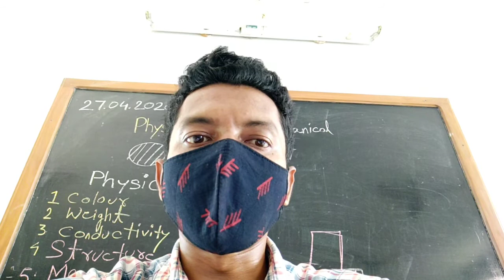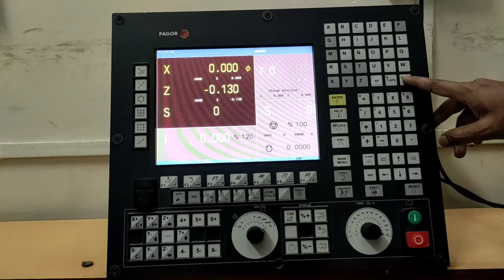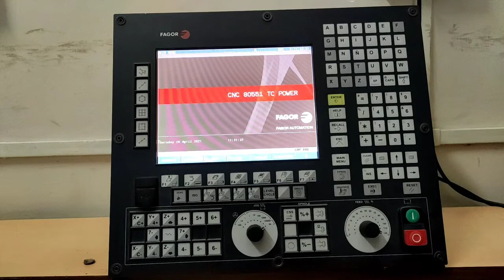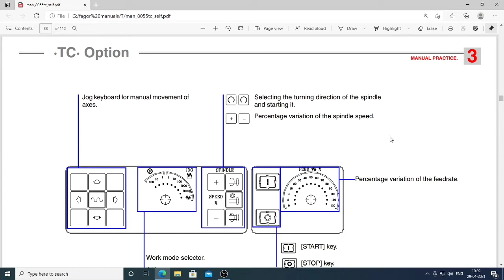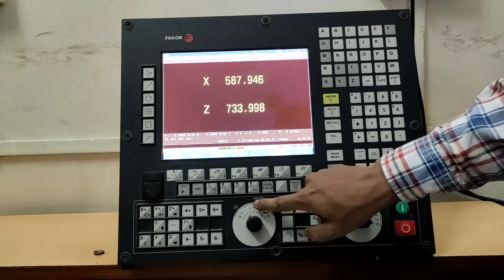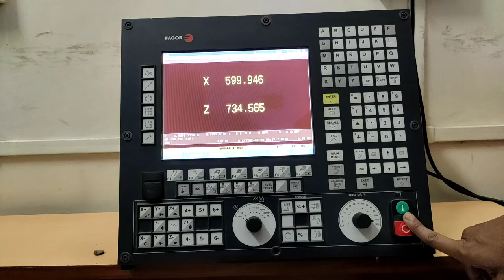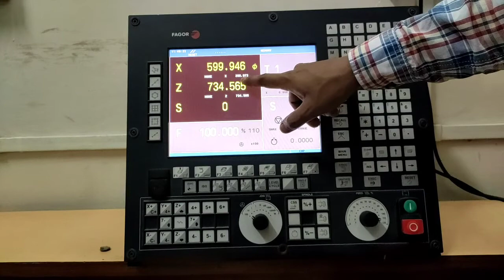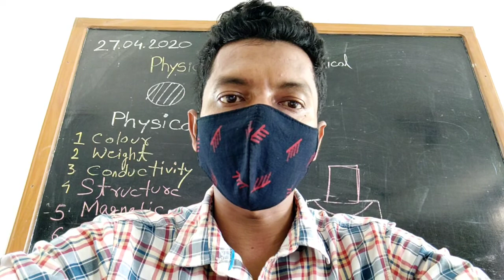CNC Description of the screen and the keyboard.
Do download the file for the video

pdf file of the topic.